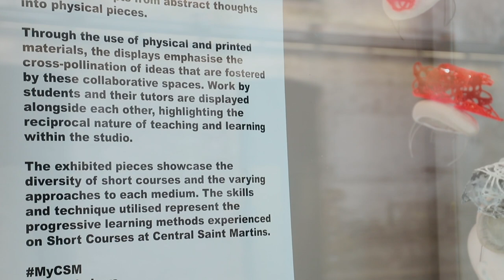Short Courses Window Gallery Exhibition 2019 Teaser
The 2019 CSM Short Courses exhibition delivers a curated look at ‘work in progress’ that has been created on or inspired by short courses. We are celebrating the work of both students and tutors in this exhibition, aiming to give an inside look at what happens within the studios.